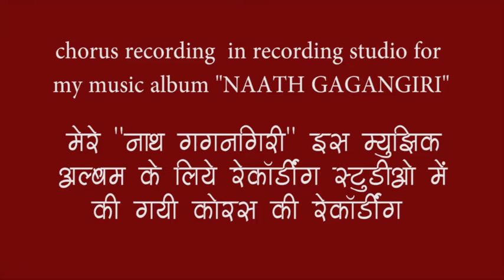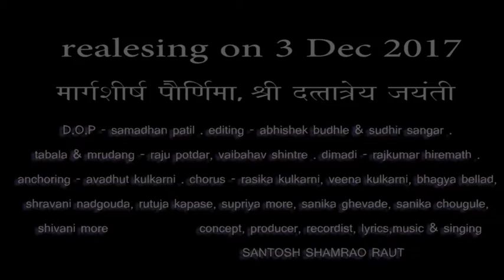Gagangiri song Chorus making in recording studio कोरस व्हॉइस ओव्हर मेकींग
Chorus banane k liye dekhiye kitani mehanat hai...mere NAATH GAGANGIRI is album k liye chorus making ka video mere hi studio me record kiyaa hai..jald hi ye album release hoga...thank you